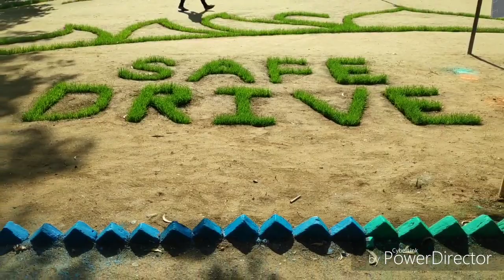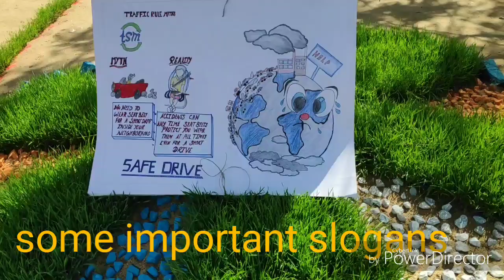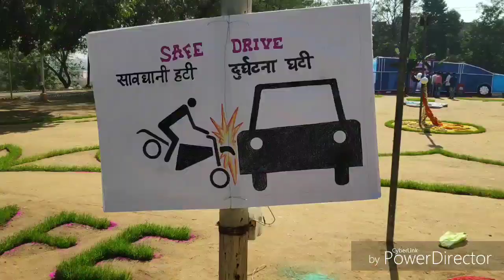Government Polytechnic Khutri ,Bokaro, Jharkhand || Saraswati Puja 2019 || Lighting Car || Gp khutri